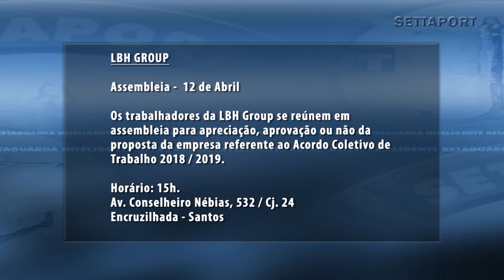Minuto Settaport - LBH Group